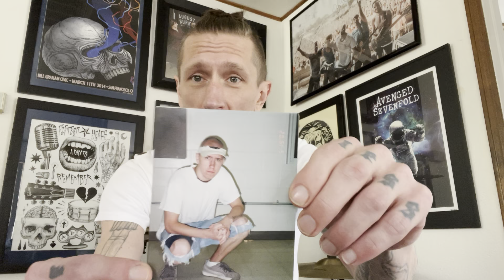a random day in prison 20 years ago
It’s incredible the memories that can be brought back from just one picture.